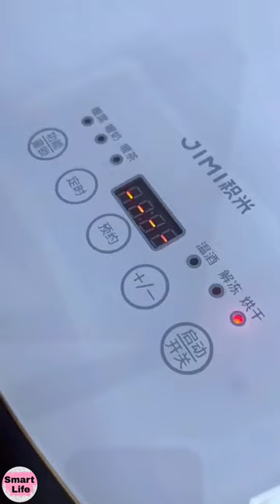Revolutionizing Your Home: A Look at the Top Smart Gadgets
Here is My latest Video links 👇🏻

Welcome to the channel of smart life with smart gadgets. Here, satisfactory videos of cleaning the house with smart gadgets are posted in the form of vlog.
I will immerse you in the joy of cleaning the house with smart gadgets😍

sub_confirmation=1

smart life
Chinese Cleaning TikTok
cleaninghome
tiktok chinese
asian cleaning
chinese cleaning
cleaningtiktok
korean house
asian gadgets
cleaning motivation
ArtKoPoint
smartgadgets
gadgets home
gadgets 2022
chinese house cleaning tiktok
my korean home tiktok